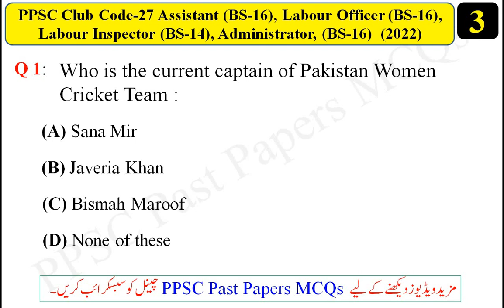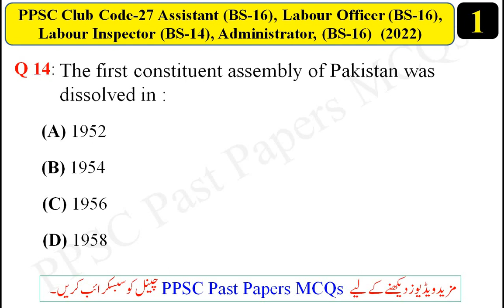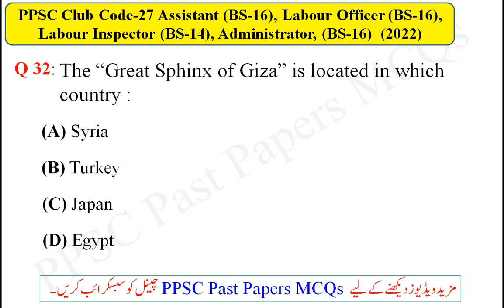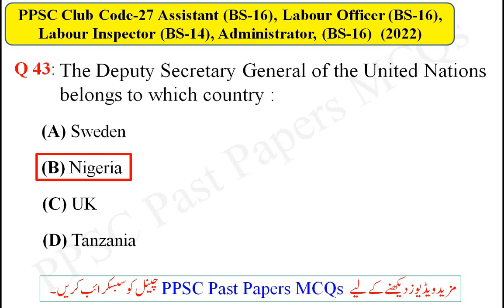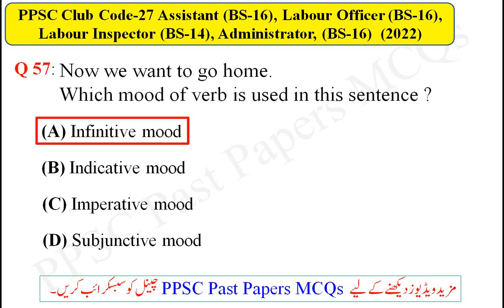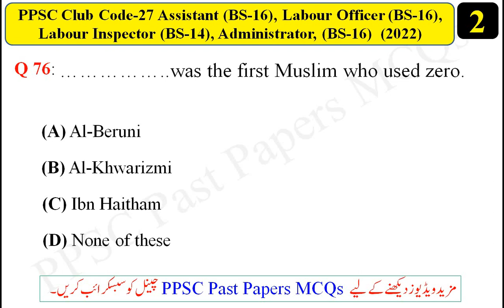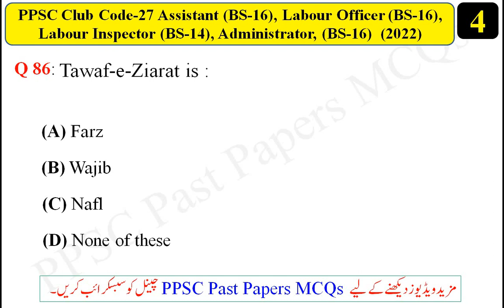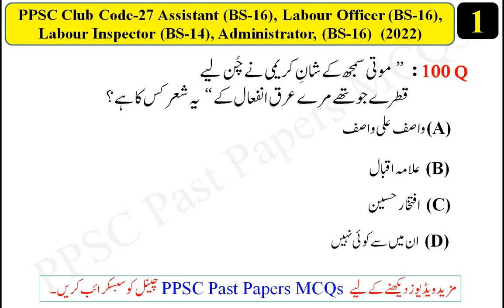PPSC Assistant Code-27 Paper 2022 complete solved | PPSC Past Papers MCQs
that were held by Punjab Public Service Commission on 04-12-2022. You can also download that complete solved paper in PDF by just click on a link which is given in the video. |PPSC Past Papers Mcqs|